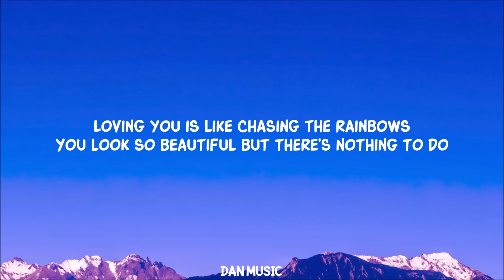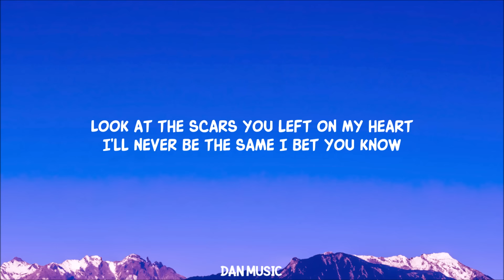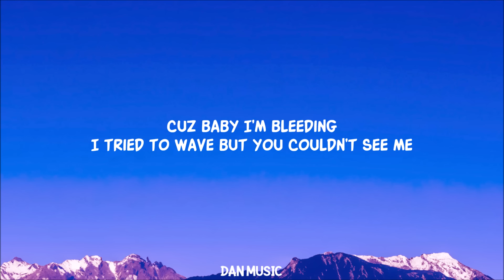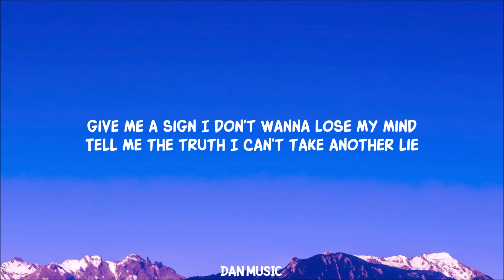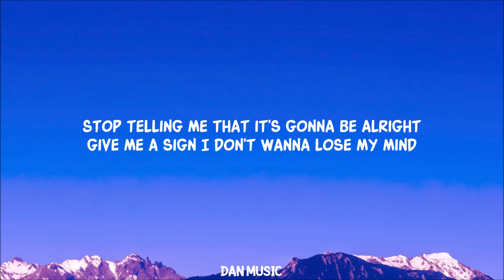TalkinToys - Bleeding (كلمات/Lyrics)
TalkinToys - Bleeding (كلمات/Lyrics) Give me a sign I don’t wanna lose my mind كلمات أغنية
TalkinToys - Bleeding

Lyrics:
I’m tired of watching you from the windows
You need to get closer but not too close
Loving you is like chasing the rainbows
You look so beautiful but there’s nothing to do

I tried to scream but you couldn’t hear me
You look like a dream I wanna stop dreaming
Cuz baby I’m bleeding

I tried to wave but you couldn’t see me
There is nothing to save as long as you’re leaving
Give me a sign I don’t wanna lose my mind
Tell me the truth I can’t take another lie
Stop telling me that it’s gonna be alright

Look at the scars you left on my heart
I’ll never be the same I bet you know
Can’t till Any more who you really are
Now that it’s all clear I don’t know you at all

Lyric video for Bleeding by TalkinToys on Dan Music